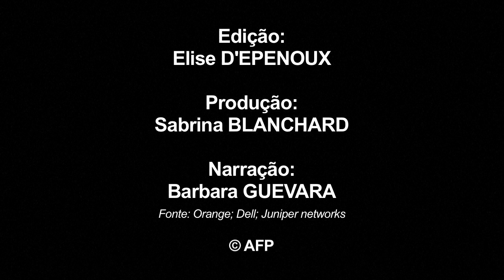A criminalidade cibernética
O fundador da Megaupload.com, Kim Dotcom, compareceu na Nova Zelândia para responder ao pedido de extradição dos Estados Unidos, que o acusam de ter ilegalmente extraviado dezenas de milhões de dólares graças à pirataira cibernética.VIDEOGRAFIA